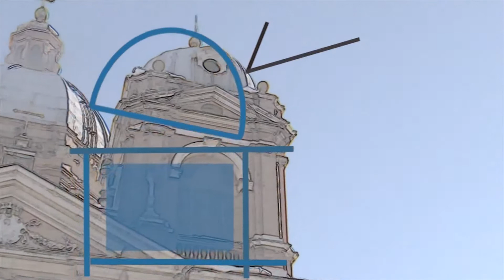Fiorano Oggi Tg - 13 maggio 2016